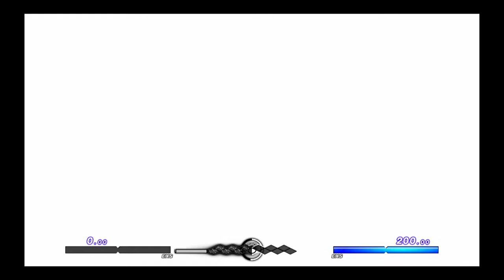Under Night In-Birth Exe:Late[st] [PS4]: Training, Arcade & Mission mode with Erika Wagner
Third girl single player look-over for now has me checking out one of the new charaters in UNIST, the flame-wielding Erika Wagner.  She has a lot in common with BlazBlue's Tsubaki Yayoi in regards to her weapon, her attack style and even an 'attack buff' function for two of her moves.  She seems pretty simple for now and fun to use.